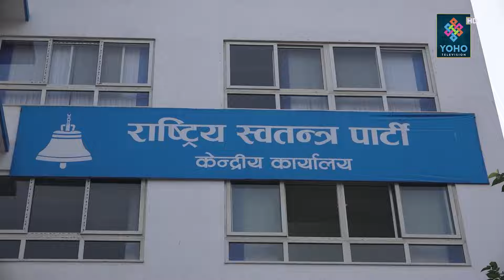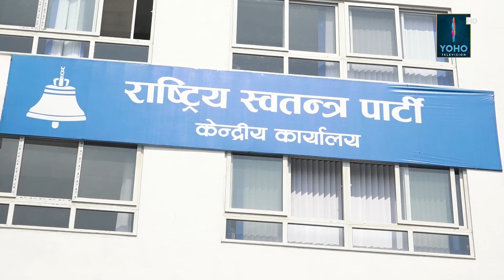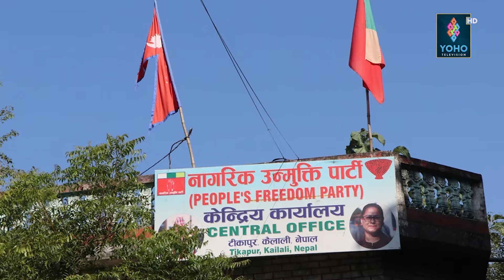रविविरुद्ध एकपछि अर्को प्रमाण, प्रहरी नै बोल्यो, रास्वपाका नेता आन्दोलनमा जानै छोडे || YOHO REPORT